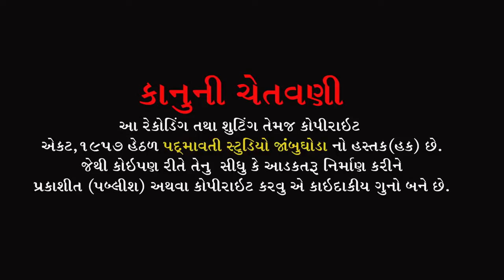એવા આગના રે દુજાના ગોરી ગાય ના || રાજભા ગઢવી || Rajbha Gadhavi || Jamlaram Mandir Bodeli || 2022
સાહિત્ય કાર :- રાજભા ગઢવી
રીધમ :- રાજભા ગઢવી ગ્રુપ
સાઉન્ડ:- પ્રાથના સોઉંન્દ રાજપરા રાજકોટ